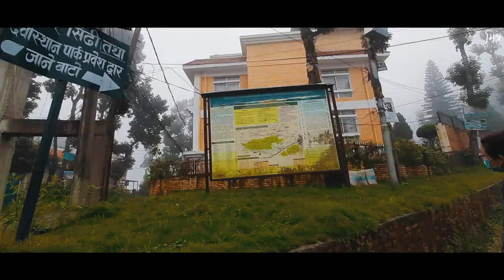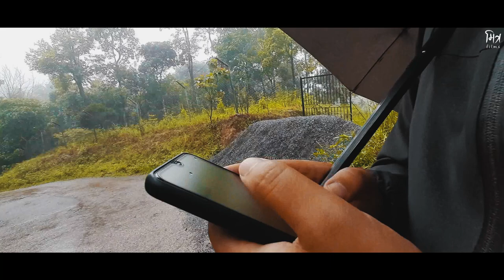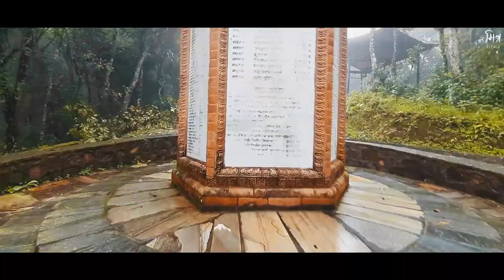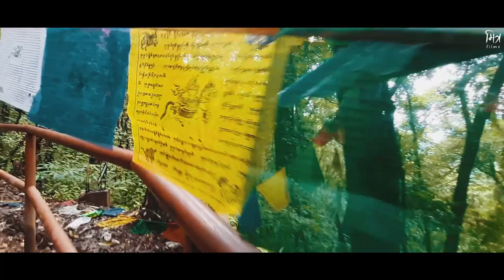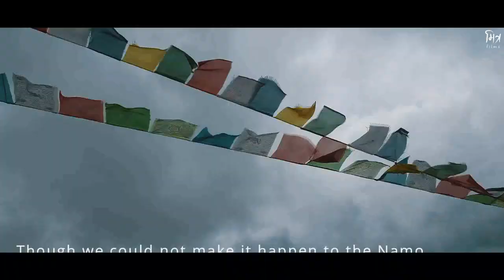Namobuddha Hiking (Dhulikhel to Namobuddha Monastery Day Hike) : Samsung M21 Mobile Vlog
Short Hiking in Kathmandu from Dhulikhel to Namobuddha Monastery passing through Fucheche Gumba

We started our Hiking from Dhulikhel Buspark. TO get to Dhulikhel Buspark from Kathmandu is easy. Get a bus from Ratnapark buspark and it will get you there in an hour.

From Dhulikhel Buspark we followed the trail passing by Devistan Mandir towards Kavrebhanjyang meeting Araniko Highway.
From Araniko Highway  we followed Namobuddha Monastry road for half and hour and then taking a shortcut through the villages and Fucheche Gumba eventually reaching NamoBuddha Monastery.

Shot By
Rashmita Limbu on Samsung Galaxy M21

Edited & Color at
One Technologies

Music
casa-monte-negra by the-whiskey-wasps
chin-up-(tomorrow’s-a-new-year) by the-whiskey-wasps
postcard-weather by low-light

Licensed by
Click the link and get a two month free subscription of Artlist  Music and SFX.